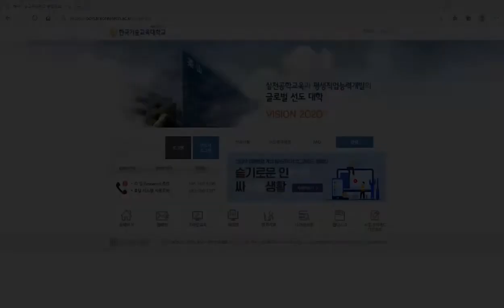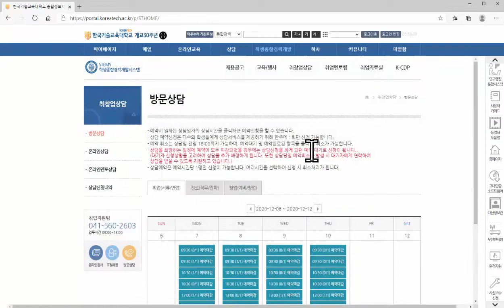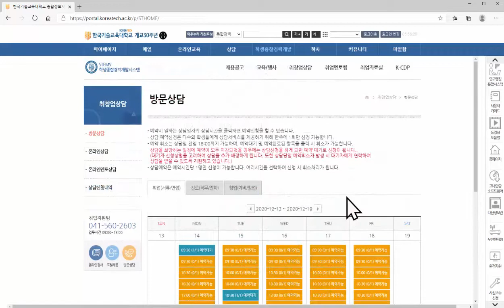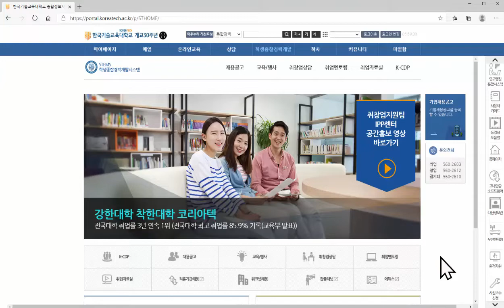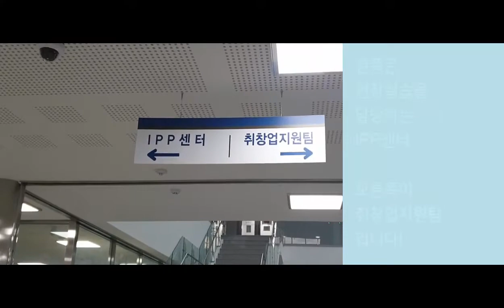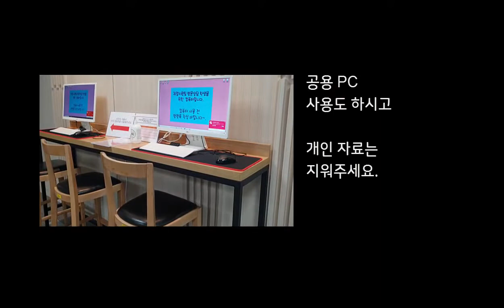취창업 지원센터 이용 안내 [한국기술교육대학교/KOREATECH]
*당신의 꿈에 나래, 한국기술교육대학교 홍보대사 나래입니다.*

여러분 저희 한국기술교육대학교 학생 식당 옆에 위치한 🎈잡 카페🎈에 대해 알고 계시나요?

처음들어보는 재학생 분들도 분명 계실 텐데요!

오늘은 한국기술교육대학교 재학생 및 졸업생을 위한 취창업 지원센터의 이용 안내영상을 들고 왔습니다😊

영상을 통해 취창업 지원센터 이용방법을 알고 여러분께 도움이 되었으면 좋겠습니다🥰

🙌취창업 지원센터는 한국기술교육대학교 재학생, 졸업생 모두에게 열려있습니다🙌

*행복한 날에, 함께하는 나래 with KOREATECH*